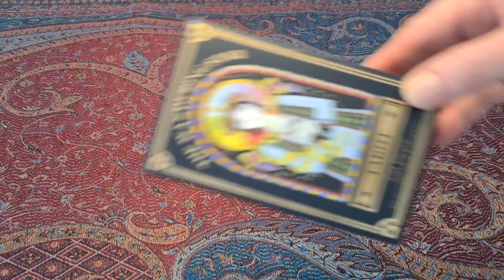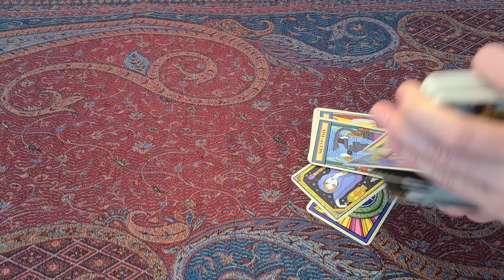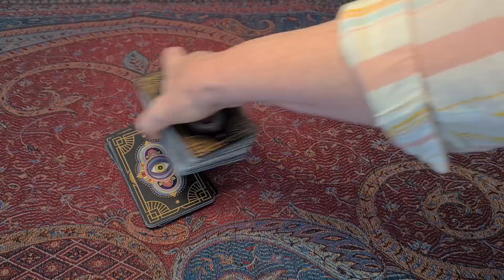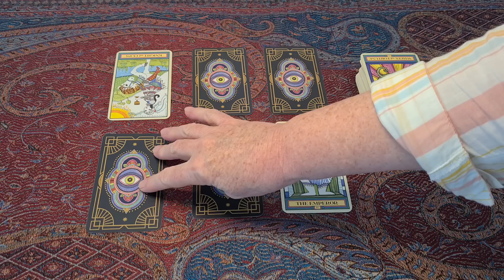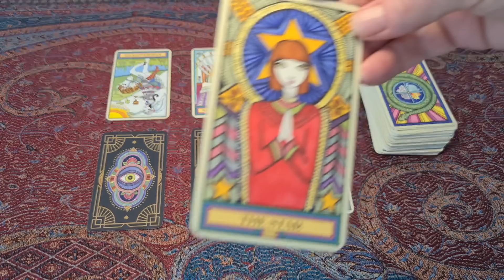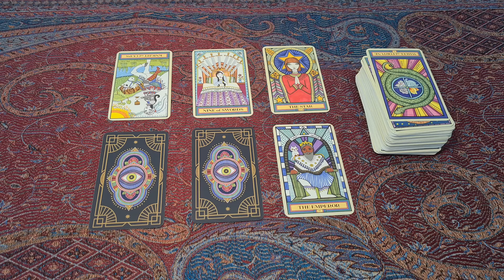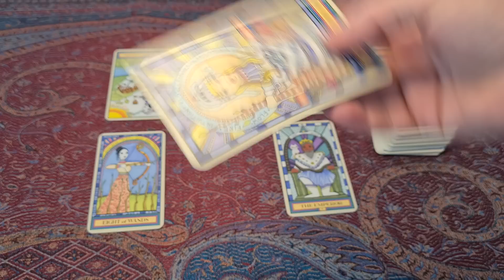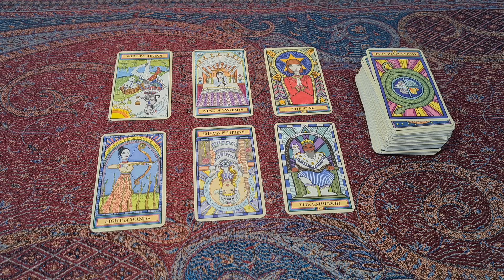715. One trick phonies? Are the Harkles toast in Hollywood?